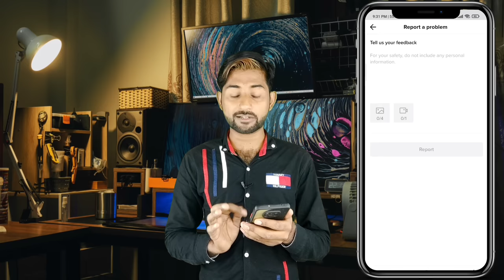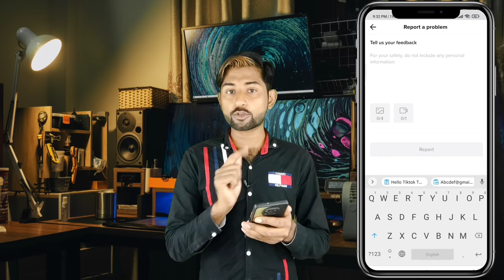How to fix account warning on tiktok | Account warning problem on Tiktok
Hello friends in this video I will describe you how to fix account warning on tiktok | tiktok account warning problem solved | tiktok account warning problem
tiktok account warning | tiktok account warning problem and solution | How to fix account warning on tiktok | how to set Tiktok account warning | tik tok account warning ko kaise theek Karen

(Hello Tiktok Team,
 For the last three months, none of my videos have been in Valuation. It was abruptly removed but returned after appealing, but my account is running an account warning show.I have also posted some screenshots. Please fix it.

Tiktok User name : _________

My Gmail : ___________)

Snack video 305 k flowers

ustad g

ustad.g

ustadg

ustad ji